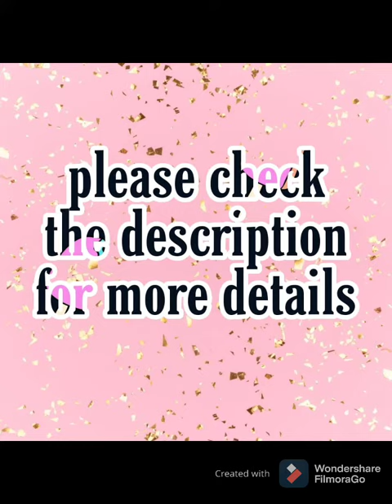Pure pochampalli and kalamkari combination long gowns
Pure Pochampally Cotton and Kalamkari combination Cape Model Long Gowns
Length-55”
Half Sleeves Provided Inside

Size:-38,40,42,44

Minimum Selling Price for this product is RsS.1050+$